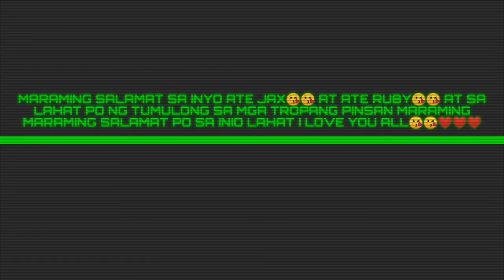Romeo Pascual & Evangeline Pascual 40th Wedding Anniversary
Song
Through The Years (Remastered 2006)
Artist
Kenny Rogers

Kahit Maputi Na Ang Buhok Ko - Moira Dela Torre | The Hows of Us OST (Music Video)
9,365,490 views

ABS-CBN Star Music
Watch the official music video of Kahit Maputi Na Ang Buhok Ko by Moira Dela Torre.